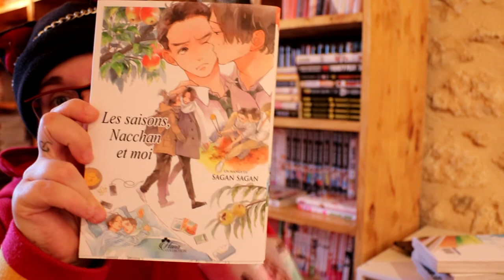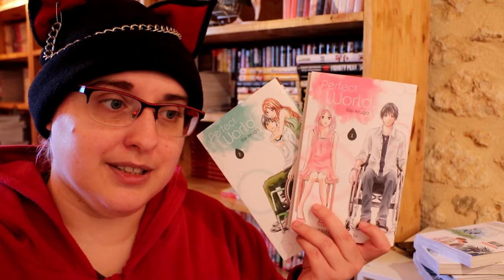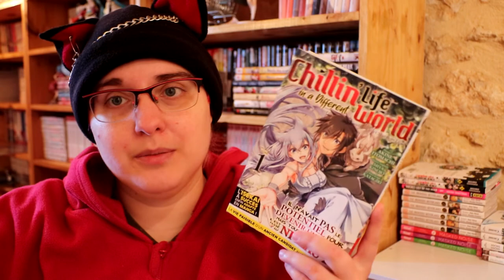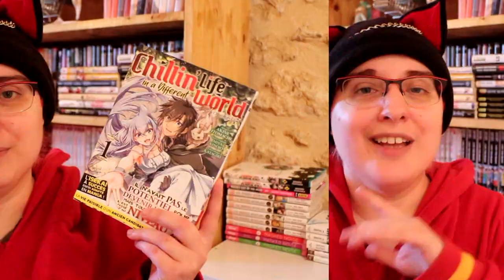🌸 ON LIT QUOI ??🌸 pile à lire 🌸JUIN 2021 🌸